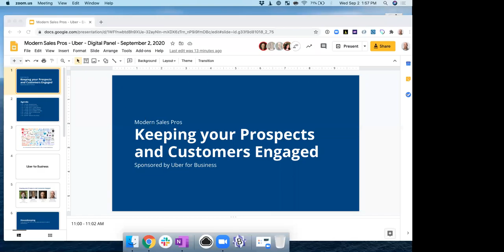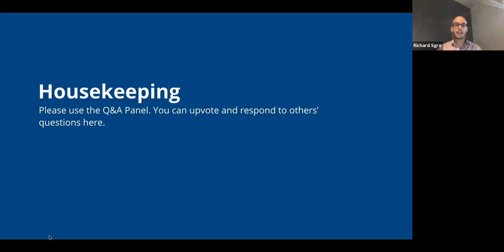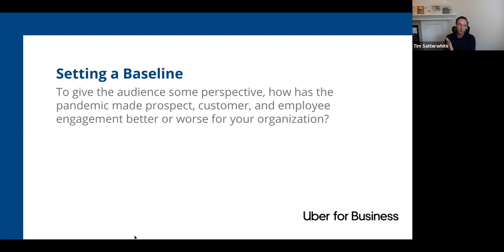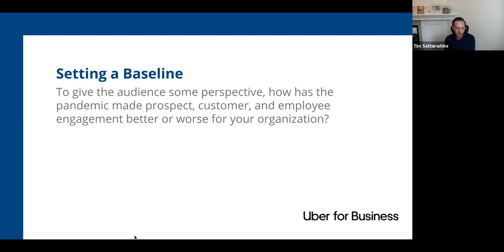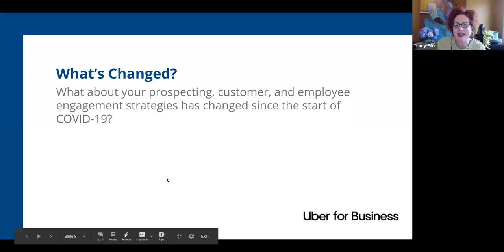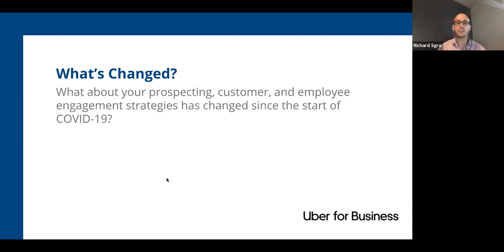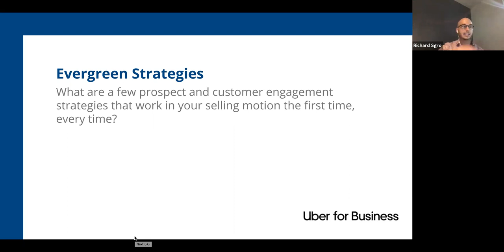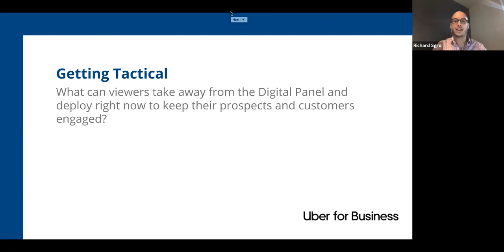Modern Sales Pros - Digital Panel - Keeping your Prospects and Customers Engaged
It's time to get creative with prospect and customer engagement initiatives.

Life is changing every week, day, and minute, and as a seller, you need to keep up with the times or you risk losing the attention of your new deal and retention pipelines.

Our incredible panelists for this event were Tracy Eiler, Josh Butler, and Tim Satterwhite.

In this panel, we learned how Uber, Terminus, and InsideView have doubled-clicked into the middle of their funnel and brought numerous deals all the way home, even in these uncertain times.

Essentially: it's all about giving your prospects and customers a little bit of empathy.

Our speakers discussed -

- To give the audience some perspective, how has the pandemic made this better or worse for your organization?

- What about your prospecting and customer engagement strategies has changed since the start of COVID-19?

- What are a few prospect and customer engagement strategies that work in your selling motion the first time, every time?

- What can viewers take away from the Digital Panel and deploy right now to keep their prospects and customers engaged?

And our key takeaways from the panel were -

- Lead with empathy. Be a strong leader. Your team looks up to you and you need to lead by example.

- Sales leaders speak from both sides of their mouths. Your team is expected to close their deals, BUT they need to be compassionate and lead with empathy during these times. It's not easy, but this contradiction needs to be acknowledged.

- Sales and marketing (GTM) alignment is more important than ever. With leads that are stagnant, stopped, or only occasionally engaging your team needs to be on the same page without how you're engaging with these 'not quite ready to buy but they deserve your attention' prospects.

- Sales teams are social animals. Social gatherings and outings are their happy place. Do what you can to engage your team and they will engage your prospects and customers. Employee engagement is the first step.

- Give back to your local community. This is an awesome way to engage employees, prospects, and customers. For example 'Here's an Uber Eats Voucher. Please use it at your favorite local restaurant and let's hop on a quick call to discuss XYZ'.